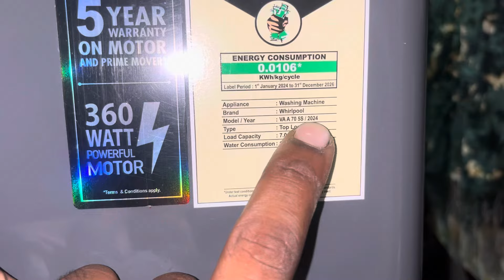online से इलेक्ट्रॉनिक समान मत लो भाई 😨